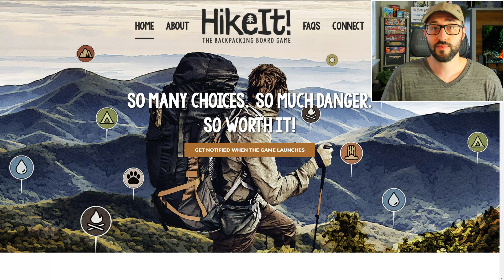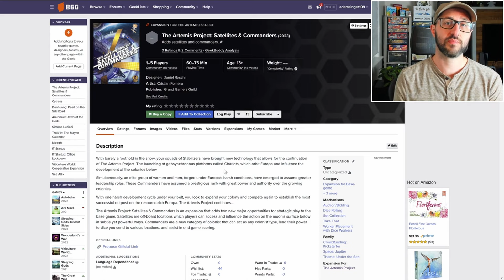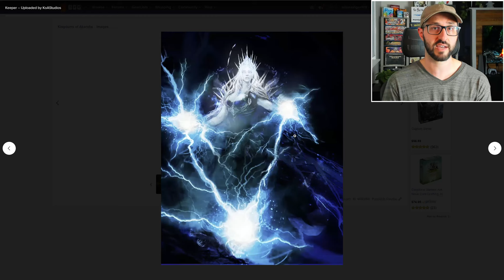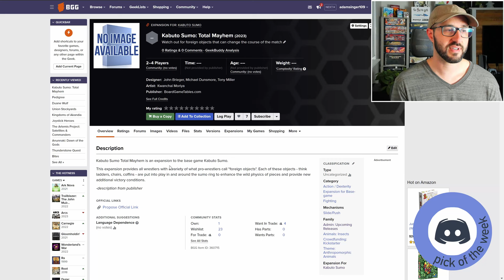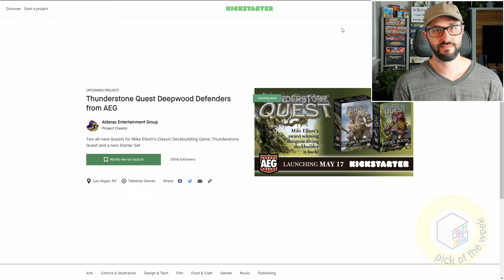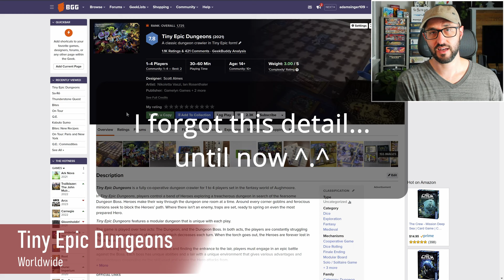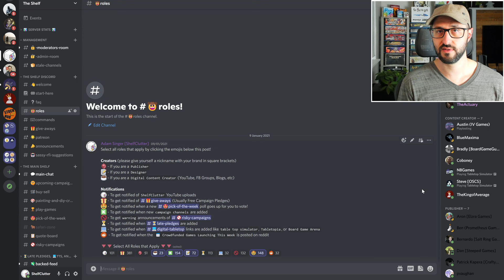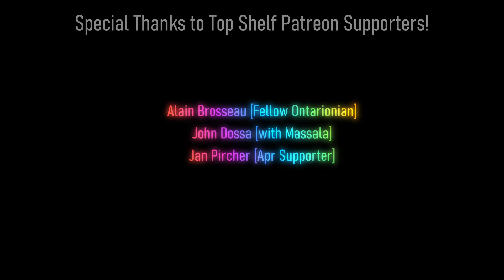📅Kickstarter Boardgames | Artemis Project, Union Stockyards, Kabuto Sumo, On Tour Thunderstone Quest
Check out  @BoardGameCo  to see games launching this month (and much more!)

Give-Aways
Tiny Epic Vikings/Dungeons

00:00 Intro
01:07 Campaigns for the Month
01:31 May 16: Anunnaki: Dawn of the Gods
03:54 May 17: The Artemis Project: Satellites & Commanders
06:55 May 17:  Joystick Heroes
08:26 May 17: Kingdoms of Akandia
11:27 May 17: Union Stockyards
13:58 May 17: Kabuto Sumo Total Mayhem, QE, On Tour, & Bites
17:19 May 17: Thunderstone Quest Deepwood Defenders
20:11 May 17: Sa-Re
22:23 Give-Away (Tiny Epic Dungeons)
25:00 Give-Away (Damask)
27:36 Give-Away (IT Startup: Office Lockdown)
29:11 Give-Away (Pirates Dragons Treasure)
30:43 Winners from Last Week
34:10 Board Game Art Creations